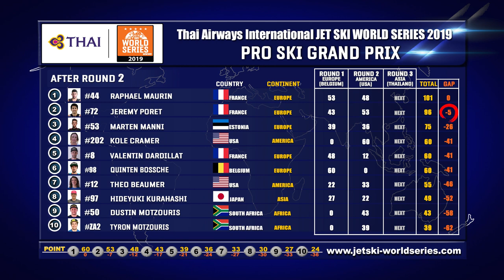Thai Airways International Jet Ski World Series 2019 Round 2, USA (Sec.2/4)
Thai Airways International Jet Ski World Series 2019 Round 2, USA is now available!!!